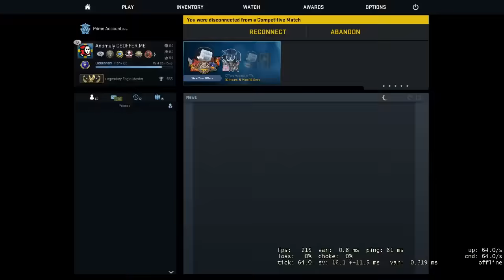TWITCH HIGHLIGHTS 18 - STEFFE STOLE MY ACE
We're back yet again with some hilarious highlights. I'd just be a bit happier if Steffe didn't steal my ace. :-(